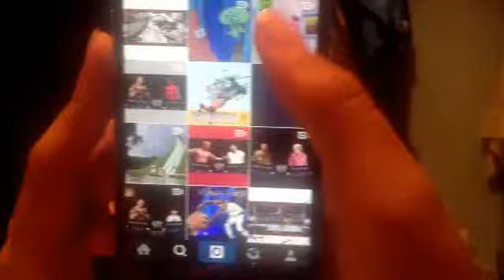No it's John Cena